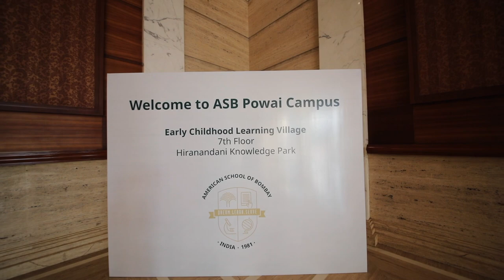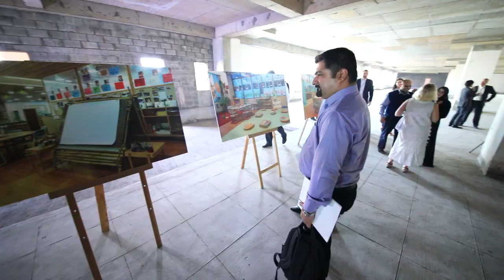ASB EC Powai Parent Session - 022019